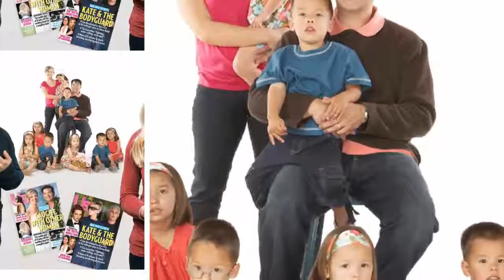Kate Gosselin Gets a Hard Time Over New Family Photo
Kate Gosselin is dealing with a hard time from fans once again. Us Weekly shared the details about why fans are slamming her over a new photo of her family that she shared on social media. This was a simple image of her kids dressed up for Halloween. Most parents take these kinds of pictures, so it wasn’t surprising that Kate would share one of them with her fans.

As you can see below, Kate Gosselin pictured five of her kids in this photo. Her two older daughters must not have gone trick or treating or didn’t want to be in the photo. Two of the girls went as pink dinosaurs, and then two boys and one of the girls went as astronauts. Collin is missing from the picture as usual. He has been gone for a while to live in a place that helps him get assistance for his anger issues.

The fans are slamming Kate Gosselin for the fact that Collin isn’t back home with the other kids yet. One fan noted that he had been gone for about three years. Other fans are defending her and saying that everyone doesn’t know the details about what is going on with Collin and maybe she is making the right decision as his mother. A lot of people feel like she should at least be bringing him home from time to time. Collin hasn’t been featured at all.

So far, Kate Gosselin is just ignoring what they have to say. She hasn’t given any updates in a really long time on her son, and the fans would just like to know how he is doing. When she sent him to this home, Kate made it clear that this is what the doctors thought was the best decision, and Jon made it clear that he didn’t really know what was going on with his son.